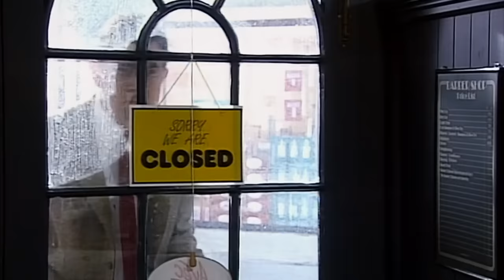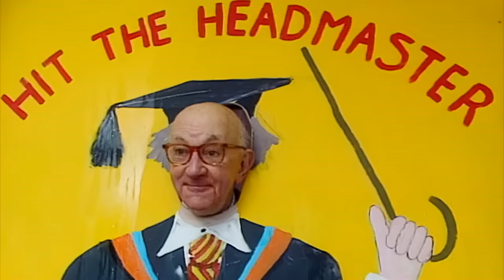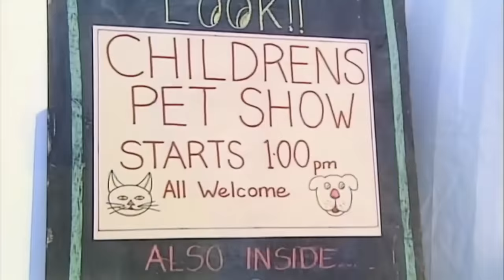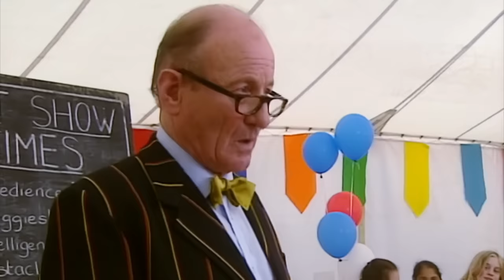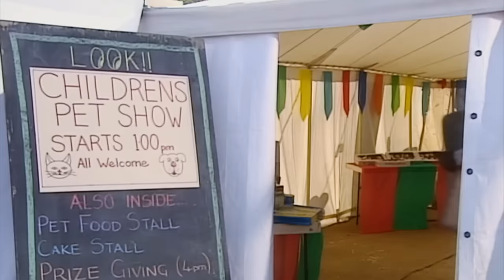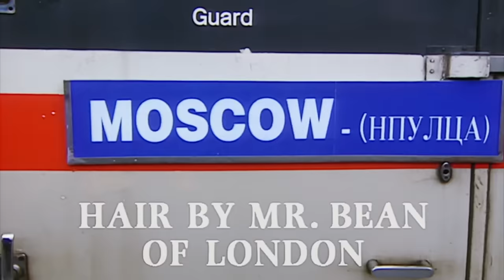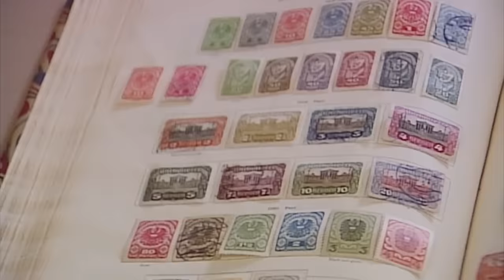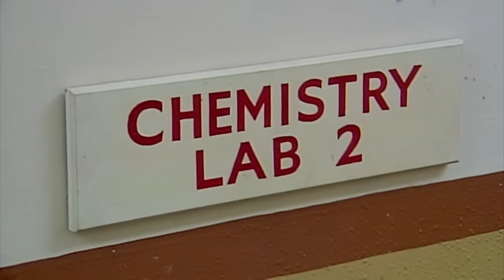HAIRCUT Bean ✂️| Mr Bean Full Episodes | Mr Bean Official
Mr Bean cuts a blind man's hair and chops a man's ponytail off pretending to be a barber!